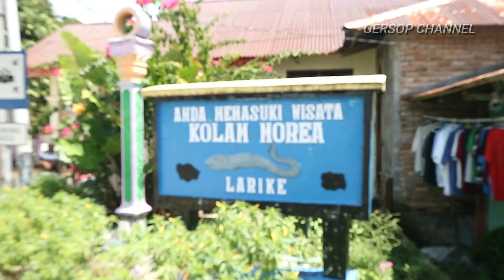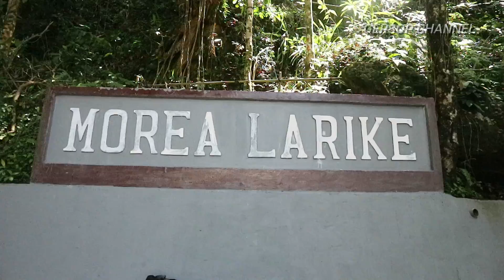MOREA LARIKE | BELUT RAKSASA DI AMBON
Ikan sidat atau biasa di sebut morea adalah kelompok ikan yang hidup di air laut ataupun ada pula yang hidup di air tawae, ikan ini masuk ( ordo anguilliformes) yang terdiri dari 4 subordo, 19 famili, 110 genera dan 400 spesies,
di Desa Larike ikan ini memiliki panjang dengan rata - rata di atas satu meter dan menjadi wisata kolam bagi pengunjung yang datang.

Jangan Lupa like, subscribe, share dan comment  apabila anda suka video ini  dan kami sangat berterima kasih atas subscribe channel kami sehingga channel ini berkembang dan memberikan yang terbaik untuk anda.

Apabila ingin comment yang sopan, tidak menyerang pribadi orang lain, tidak menghasut dan menista orang lain dalam bentuk tulisan  dan atau  tidak melanggar aturan sesuai dengan UU ITE, Terimakasih.